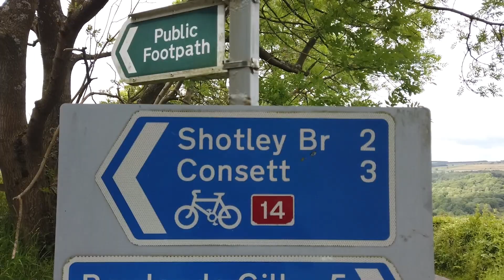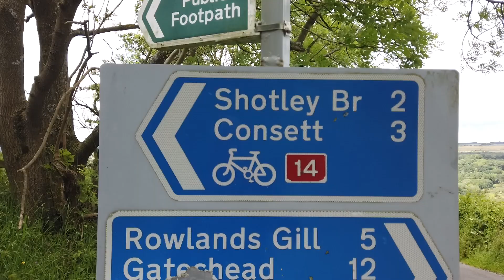30th June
I had a 10 mile walk along the derwent walk today to the first viaduct and back.